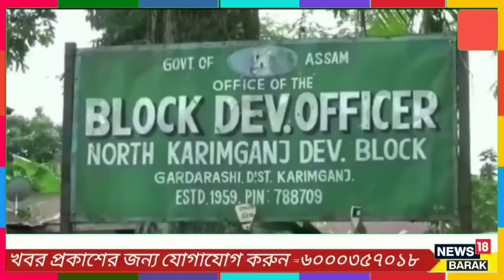উত্তর করিমগঞ্জের ব্লক কার্যালয়ে দুর্নীতির পাহাড়| অফিসে নেই বিডিও।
রাজ্যের কর্মতৎপর মূখ্যমন্ত্রীর কোনো নির্দেশকেই তোয়াক্কা করেন না উত্তরকরিমগঞ্জ ব্লকের কর্মকর্তারা। করিমগঞ্জের জেলাশাসকের চোখে ধুলো দিয়ে প্রতিনিয়ত অফিস কামাই করে চলছেন উত্তর করিমগঞ্জ ব্লকের বিডিও অঞ্জনা পাল ও তার সহযোগি কর্মিরা।

News18 Barak ইউটিউব চ্যানেলে প্রিয় দর্শকবৃন্দ কে স্বাগতম। আপনাদের সহযোগিতা এবং ভালোবাসা আমাদেরকে এগিয়ে যেতে উৎসাহিত করে। খুবই অল্প সময়ে আমরা অনেকটা পথ অতিক্রম করেছি এখোনো যাত্রা অনেক দুর। তবে ইউটিউবে আমাদের যাত্রা সবে শুরু হয়েছে। আপনাদের আরো সহযোগিতা ও ভালোবাসা এবং আশির্বাদ কামনা করছি। আপনাদের সবার মঙ্গল হোক, সমাজে শান্তি সম্প্রীতি ও ভ্রাতৃত্ব অটুট থাকুক। অন্ধকার থেকে আলোর পথে নিয়ে যেতে খবর প্রকাশিত অব্যাহত থাকুক এই প্রত্যয়ে News18 Barak, সত্যের পক্ষে সর্বদা অবিচল।